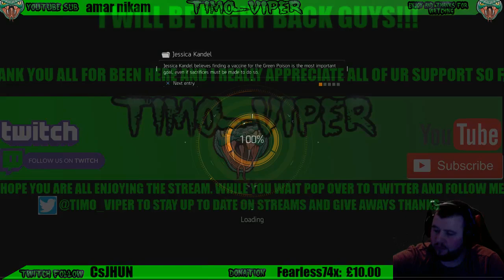(UK) THE DIVISION 1.8!!! I FINALLY DROPPED THE HOUSE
THANK YOU ALL FOR YOUR SUPPORT SO FAR IT REALLY MEANS A LOT TO ME.

I HOPE YOU ALL ENJOY YOUR TIME HERE AND IF YOU HAVE SUBBED TO MY CHANNEL THEN WELCOME TO THE VIPER CLUB.

→STREAM RULES

→1.NO RACISM

→2.NO ADVERTISING YOUR CHANNEL IN CHAT OR ASKING OTHERS TO SUB YOU

→3.KEEP THE CHAT FRIENDLY

→4.NO SPAMMING THIS INCLUDES EMOJIS

→LETS KEEP THIS STREAM FRIENDLY GUYS WE ARE ALL HERE TO HAVE FUN..DONT FORGET TO HIT THE SUB BUTTON IF YOU LIKE WHAT YOU SEE THANKS

→ I STREAM ON PS4 USING AN ELGATO PRO. IM ALWAYS STREAMING WITH SUBS SO IF YOU WANT TO JOIN IN JUST ASK AND IL JUMP YOU IN.